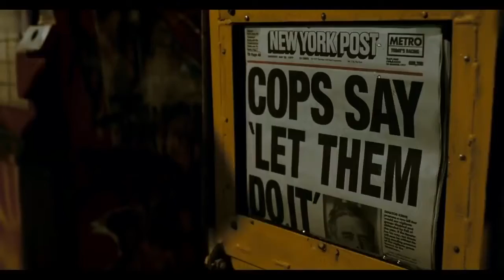Watchmen (2009) The Comedian Takes On Civilians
The Comedian vs Civilians